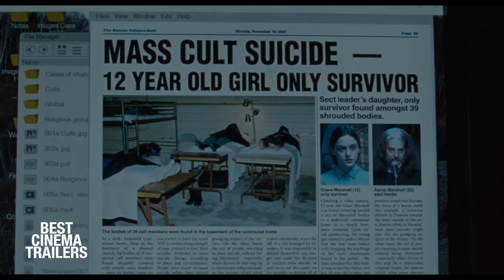Film The Lodge - Best Cinema Trailers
"The Lodge" è un film mdi genere Horror, diretto da Severin Fiala e Veronika Franz, con Riley Keough e Richard Armitage.
Al cinema dal 16 gennaio!